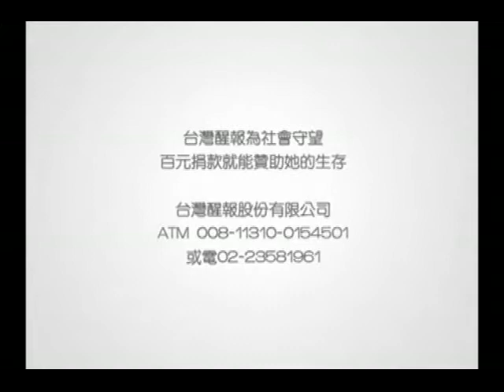醒報-畢卡索62件名作展 揭露大師感情世界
【台灣醒報記者洪秀玲台北報導】來自巴黎畢卡索美術館，62件大師經典作品，18日起將在國立歷史博物館展出。此一堪稱台灣近年最大型及全面性的畢卡索作品展，除了呈現這位百變大師各時期的創作風格，畫作也包括他各時期情人、小孩和生命中極重要的人物，揭露大師豐富的感情世界。